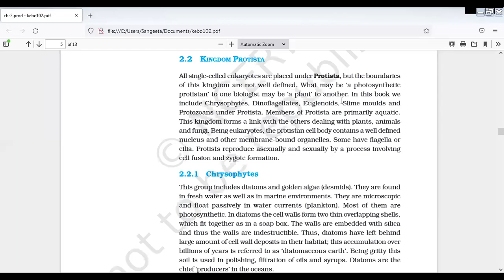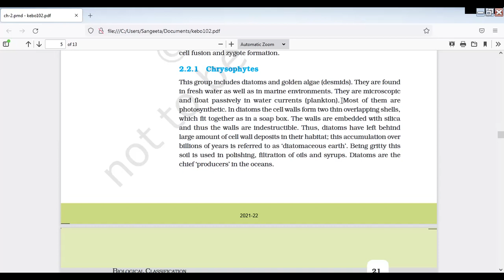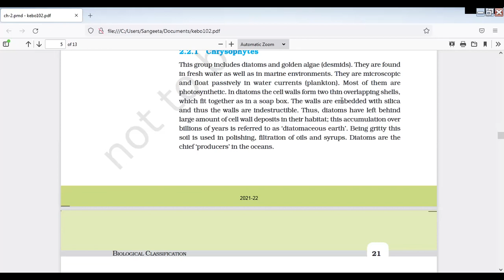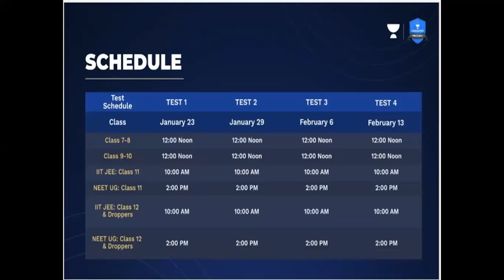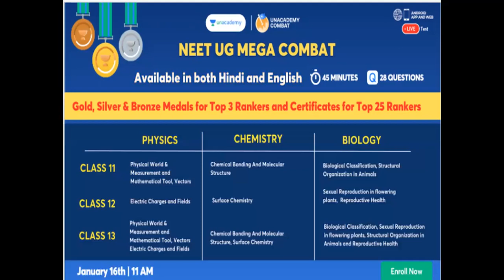Protista NCERT part 2